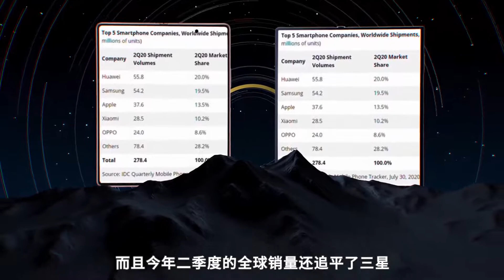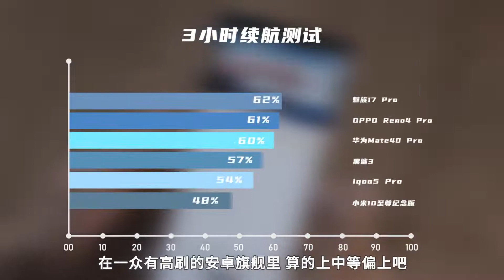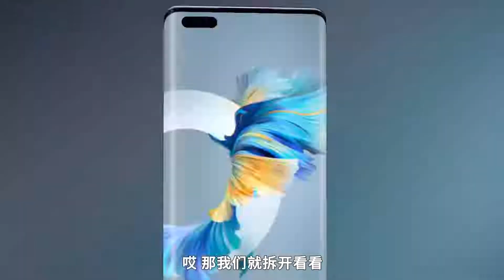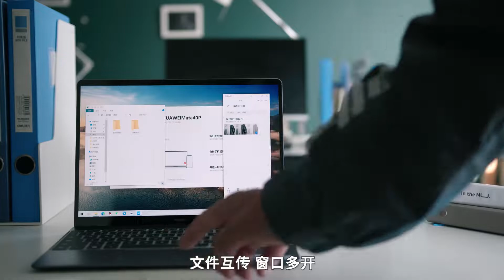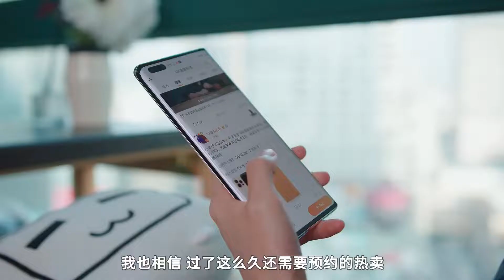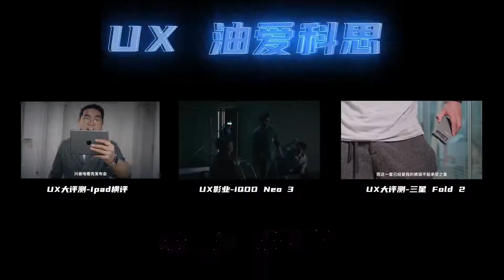UX｜华为Mate40 Pro评测，一台不需要我为情怀买单的机器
华为最新的Mate40系列，放眼2020年的各家旗舰中，确实没有什么特别拿得出手的，但如果抛开情怀，这款手机究竟是什么样，今天我说说自己的想法